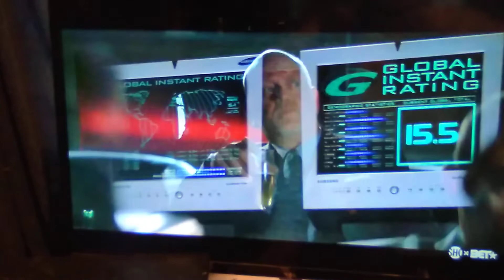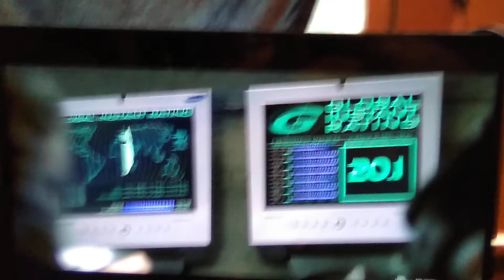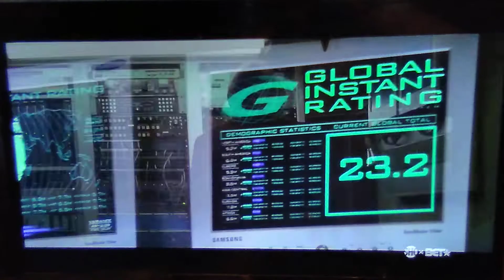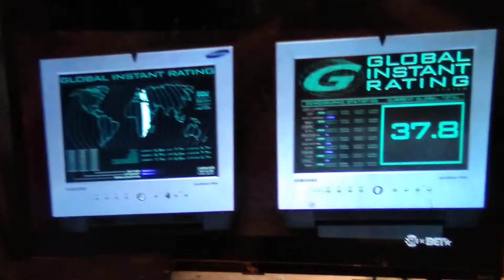Rollerball-cross is going over the top